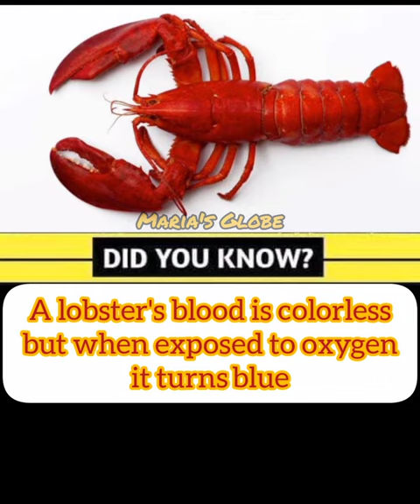Did you know ?